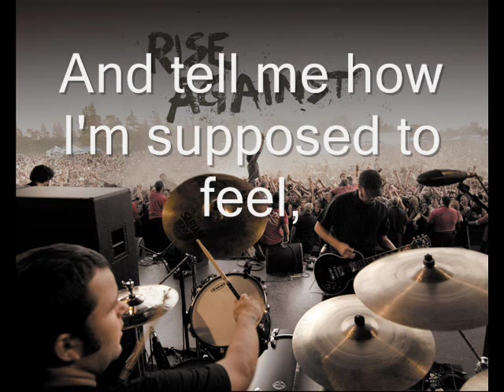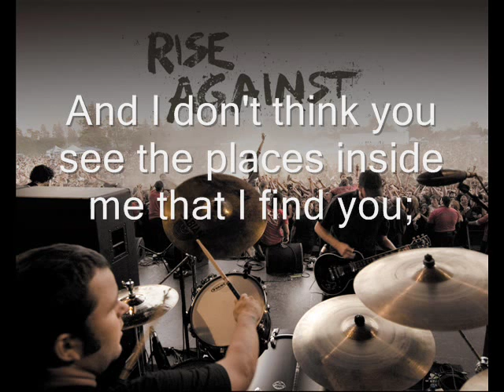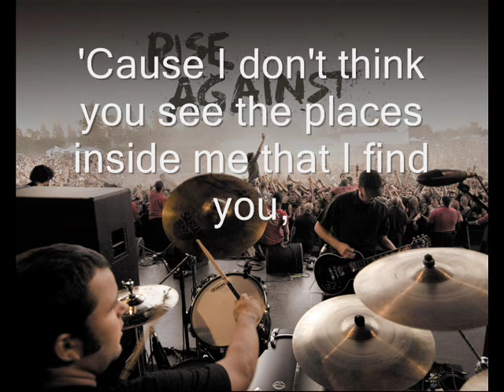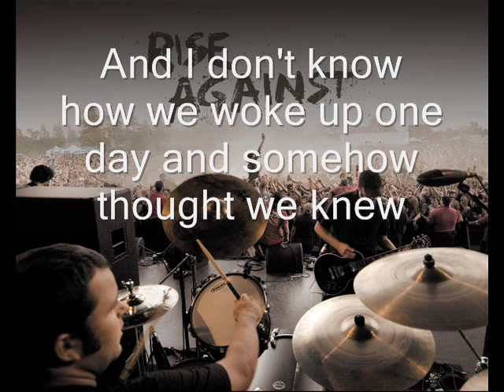Rise Against - Roadside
Rise Against - Roadside (With Lyrics)